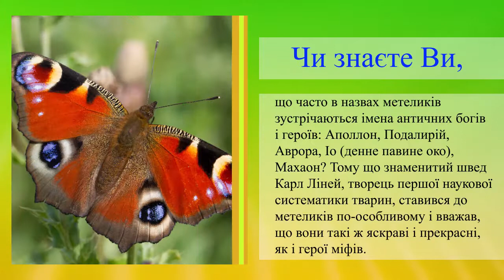Метелики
Чи знаєте ви, що часто в назвах метеликів зустрічаються імена античних богів і героїв.